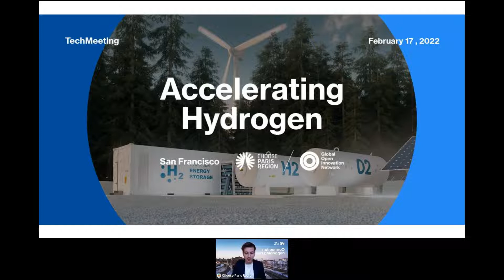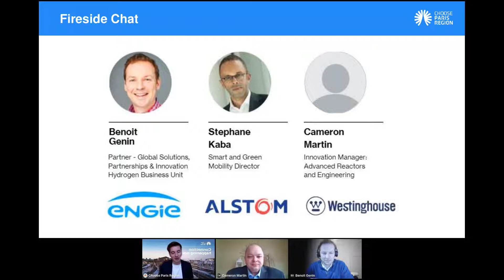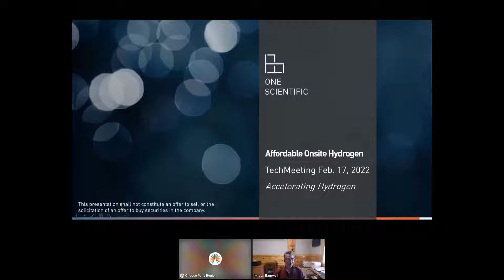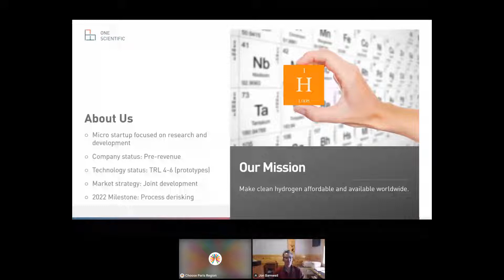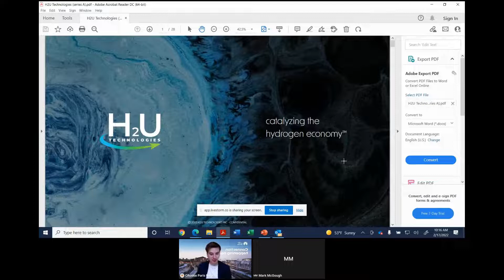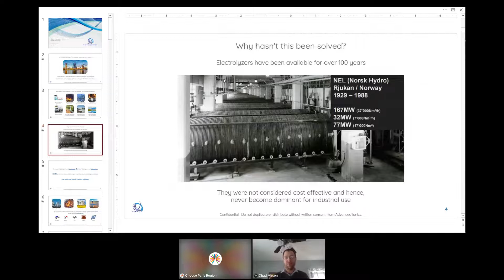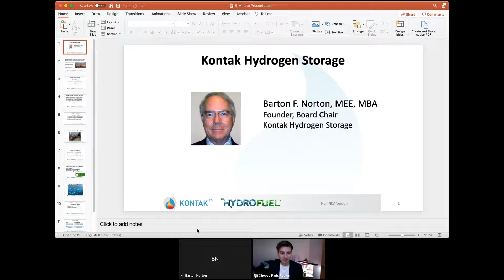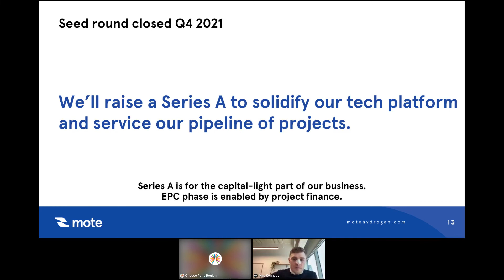TechMeeting: Accelerating Hydrogen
The global Hydrogen generation market size stood at $ 142.33 Billion in 2019 and is projected to reach $ 208.86 billion by 2027. Renewable energy is the fastest-growing of all energy sources. The increasing international demand for clean hydrogen will play a vital role in the global transition to sustainable energy in the future. It helps to reduce carbon emissions from industries and transportation, and also helps to provide long-term energy storage at scale.

This event gathered experts and startups to discuss topics such as tomorrow's cleaner energy sources as a prominent trend, the next big revolutions, grey/green hydrogen, sustainable energy, and more.

Agenda

1/ Industry overview & Market analysis

2/ Fireside chat with Experts and Q&A

3/ Startup presentations